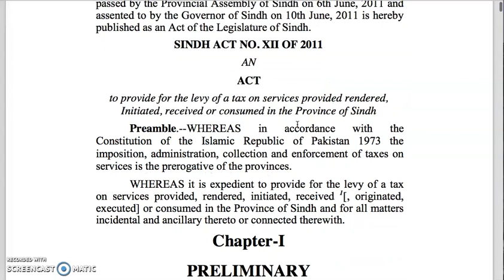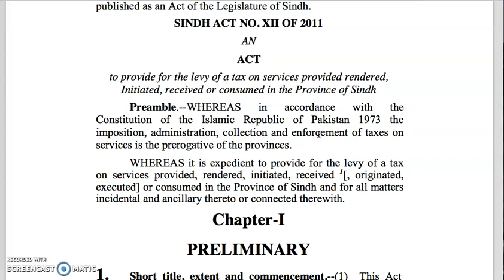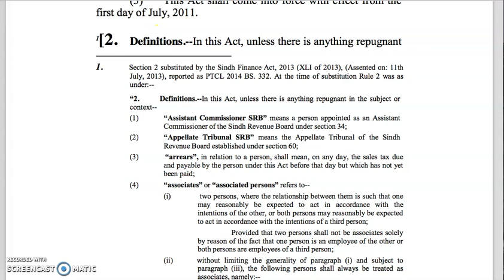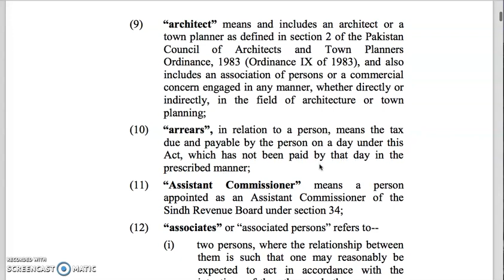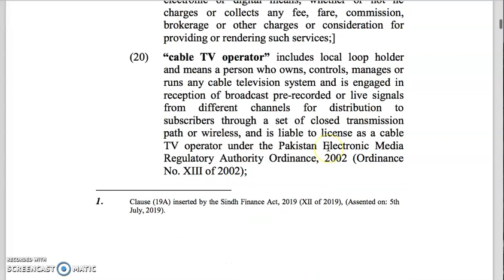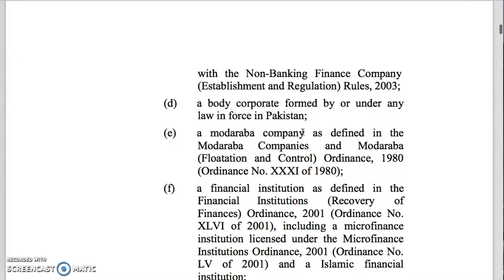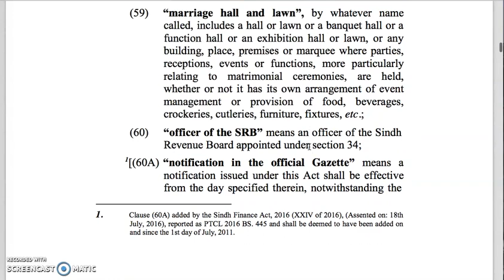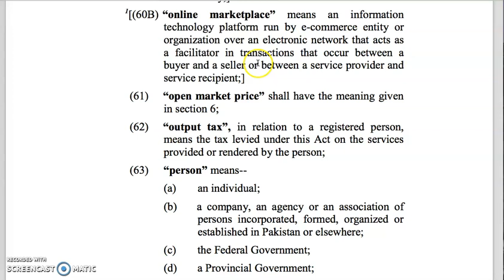on Startups, Online MarketPlace Ecommerce in Sindh|Tax MasterClass|Part1#Pakistan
Tax Master Class Live Show| Every Monday & Wednesday on YouTube Tax Dosti Channel at 6pm Pakistan Standard Time (PST)

Call for In-person Appointments in Lahore| 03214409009
Call for In-person Appointments in Islamabad| 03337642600

Our Services:
1. You need Income, Sales & Service Tax Advice/Consulting
2. File your Income, Sales & Service Tax Returns
3. Register Your Company, LLP, Partnership etc.
4. Want to Reply to Notice from FBR, SECP, FIA etc.
5. Want to Register or Grow Your Business in UK, UAE & Canada.

An informative talk on video by Mr. Anthony Williams, CEO of TaxDosti, Pakistan,
expecially for Tech Startups in Pakistan.